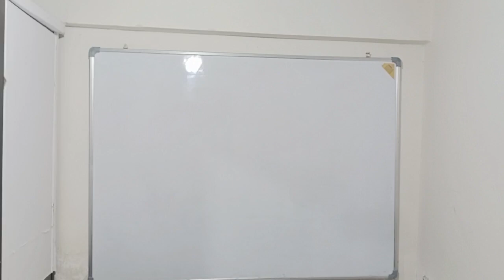ATM BTM UPDATES | Final Applicant List | List Name Chek kare